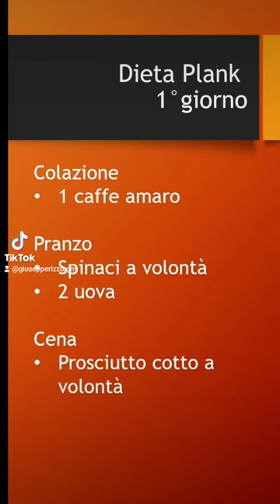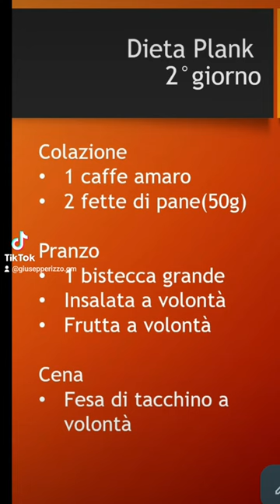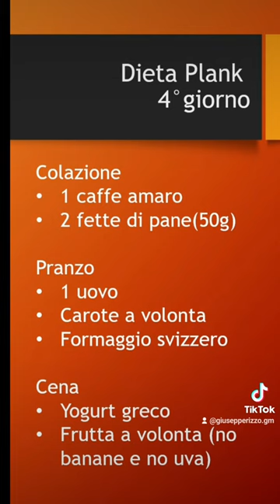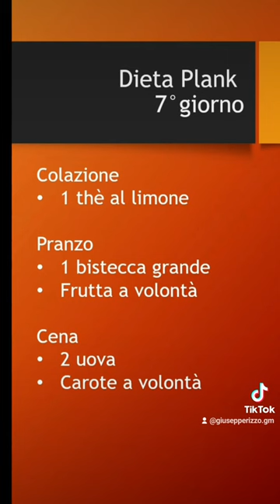Dieta Plank: Fase di attacco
DietaPlanck: come funziona e perché è così efficace per perdere peso in poco tempo!
CosaMangiare: scopri quali alimenti sono permessi nella Dieta Planck per ottenere risultati sorprendenti.
RicetteSalutari: prova queste deliziose ricette adatte alla Dieta Planck e non rinunciare al gusto!
ConsigliPerDimagrire: ecco alcuni suggerimenti per seguire al meglio la Dieta Planck e ottenere i risultati desiderati.
DiarioAlimentare: tieni traccia di ciò che mangi durante la Dieta Planck per monitorare il tuo progresso.
SfideNutrizionali: affronta le sfide nutrizionali della Dieta Planck e raggiungi i tuoi obiettivi di salute.
EsperienzePersonalizzate: scopri come adattare la Dieta Planck alle tue esigenze personali per ottenere risultati ottimali.
TrucchiDimagranti: segui questi trucchi per dimagrire velocemente e in modo sano grazie alla Dieta Planck.
AlimentiPerLaSalute: scopri i migliori alimenti per mantenere la tua salute durante la Dieta Planck.
SuccessoAlimentare: condividi la tua esperienza di successo nella Dieta Planck e ispira gli altri a prendersi cura della propria salute!